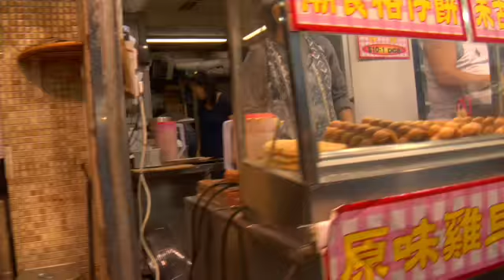Hong Kong Street Food - LeGourmetTV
Glen & Coco stop at a popular street-side stand in the ladies market for some fish balls